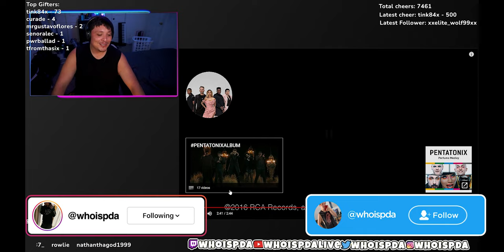Pentatonix - Perfume Medley | Reaction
Listening to Pentatonix - Perfume Medley

$WhoisPDA

Outro:
Trevor Malibu: